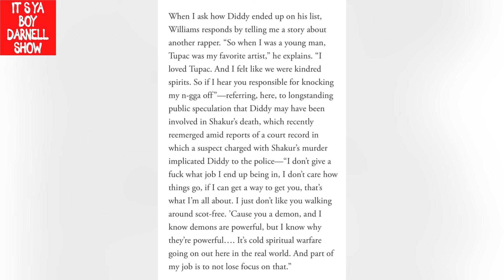Katt Williams vs Diddy & INDUSTRY! 👀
Welcome to the most UNBIAS Content Creator! _____________________________________________________________
THIS VIDEO IS MADE FOR ENTERTAINMENT & EDUCATIONAL PURPOSES ONLY!